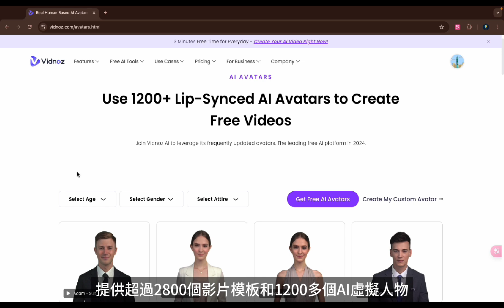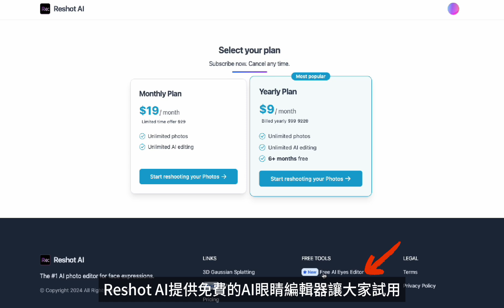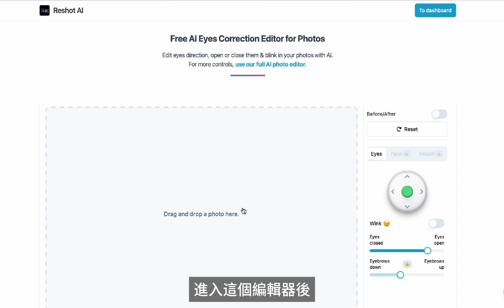🔥免費AI工具：日常照一秒變專業形象！照片角度、眼睛方向錯了？｜Vidnoz + Reshot AI搞定📸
想讓日常照片變身專業商務頭像？在這支影片中，我將帶你了解如何利用 Vidnoz AI Headshot 100%免費生成專業級頭像，適合社交媒體、履歷和商業用途。
還會展示 Reshot AI 如何即時編輯眼睛方向、睜眼閉眼、還可眨眼喔！趕快看影片，讓你的照片煥然一新吧！🚀📸

🔗兒童英文歌曲頻道 OeO Kids 🎶：   / @oeo_kids